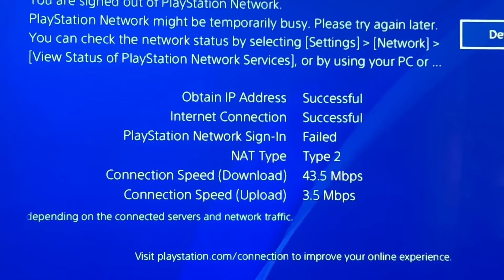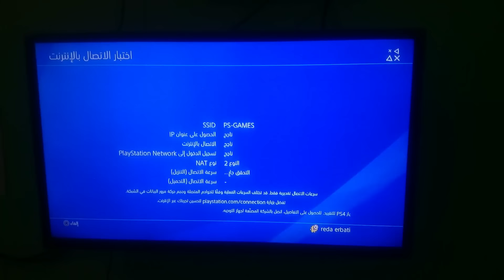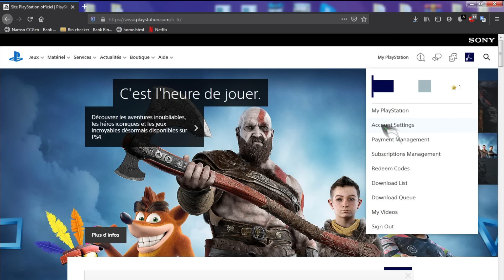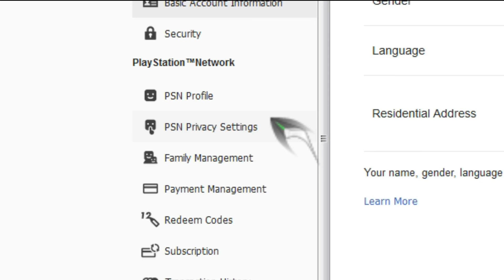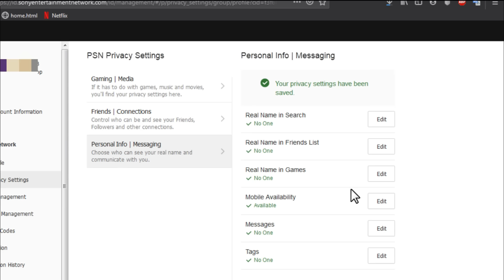حل مشكلة فشل تسجيل الدخول PlaySytation Network على السوني 4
شرح طريقة حل مشكلة فشل تسجيل الدخول بالحساب PlayStation Network  وعدم القدرة على تشغيل الألعاب أونلاين على البلاي ستيشن 4 بطرق سهلة وبسيطة